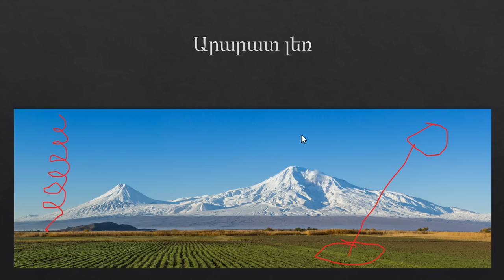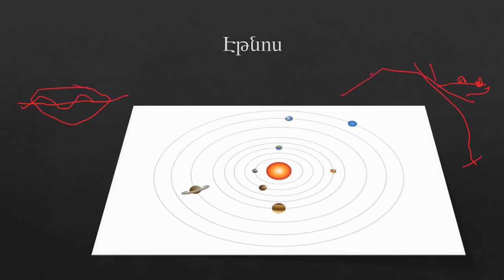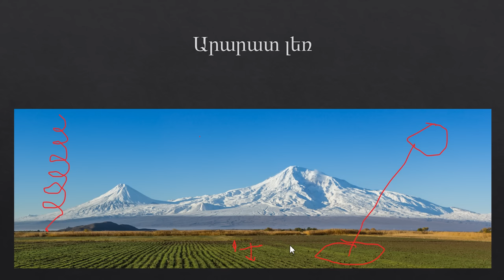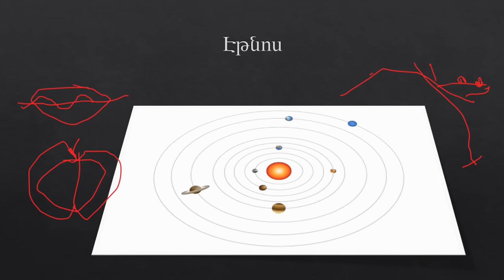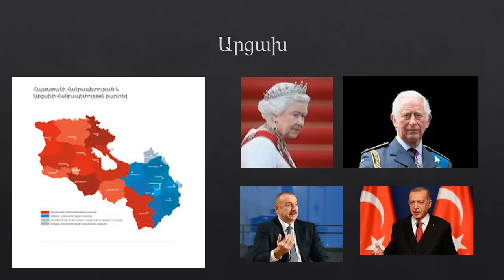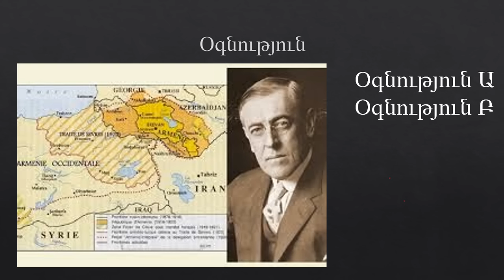Օրենք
Մենք ստեղծվել ենք Տիեզերքի Օրենքով: Դա փոխելը մեր մահը կլինի:
Ոտքի կանգնիր իրական Հայ